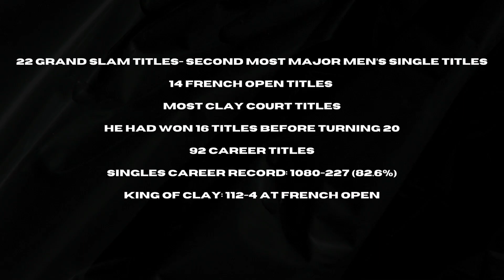My Journey to Meeting a Sports Legend l Tribute To Rafael Nadal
Rafael Nadal is one of the best tennis player who as played the sport. This year, he announced his retirement this year. November 2024, will be the last time he will play the sport professionally.

I had the opportunity to meet him and exchange a few shots when i was younger.

This video is a tribute to him where we talk about his athleticism, his mentality and his personality.

Happy Retirement, Champion.